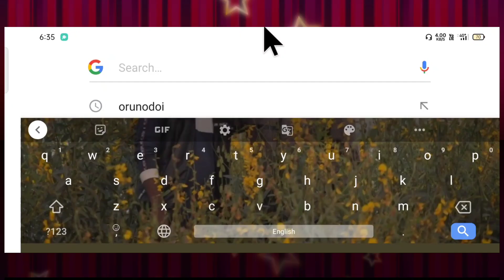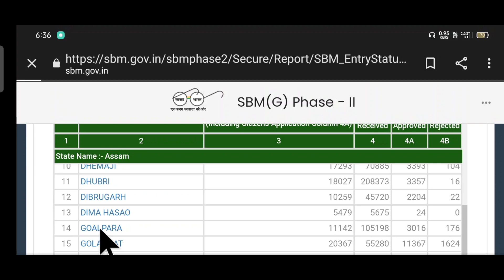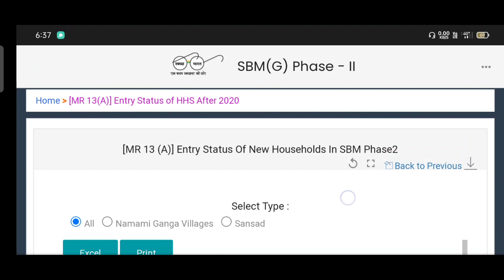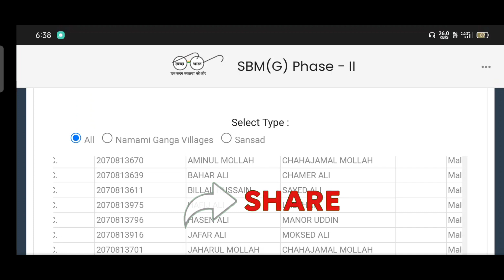Toilet Phase II List, Today Assamese News, Himanta Live Today, Toilet List Download Assam, SBM